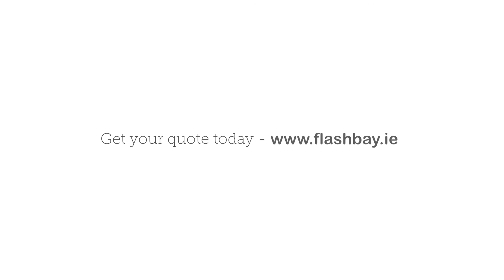The Gyro USB Flash Drive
The Gyro features a unique twisting base that reveals and retracts the USB connector as well as a keyring, so you can easily attach it to a set of keys or one of our Neckstrap accessories.